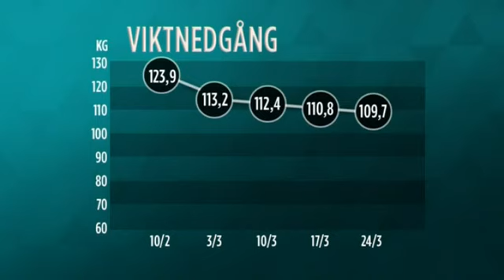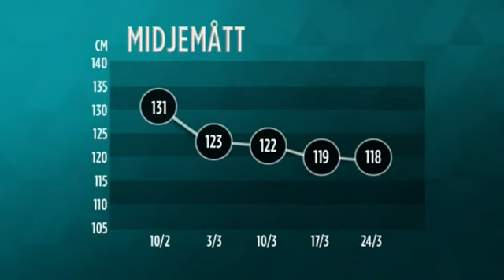Michael Angress guidar till hälsosam lunch - Malou Efter tio (TV4)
Malou Efter tio i TV4 från 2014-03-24: Efter tio fortsätter succén med hälsosatsningen, och i dag lägger vi fokus på den viktiga lunchen. Dessutom ökar personlige tränaren Michael Angress tempot i träningen.